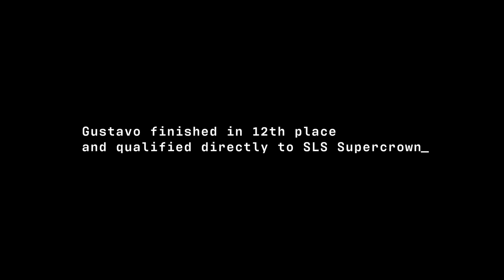Meeting up with Jamie Foy at Street League | MUNDO GUSTAVO EP5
Welcome back to Mundo Gustavo, our fly-on-the wall show keeping pace with the hectic lifestyle of Portuguese skate sensation Gustavo Ribeiro as he juggles filming commitments, contests and injuries during the most important year of his life to date.
Episode 5 sees Gustavo touch down in Los Angeles with his brother and wingman Gabriel ahead of a huge contest in neighbouring Arizona.

Working out the jetlag and tired muscles at the famous Chevy Chase skatepark- which you might recognise from our Skatepark Review series- the boys link up with fellow European pro Vincent Milou before heading out on a 5-hour road trip to beautiful Lake Havasu for Street League, one of the biggest skate event series of the year.

A chance meeting with Deathwish pro Jamie Foy leads to a post-contest invite to take a powerboat ride out onto the lake to go bass fishing in one of those ‘time out of time’ moments skateboarding can present at top-flight level, but eventually the sun drops below the horizon and it it time to say goodbye to old friends and fast times.

The boys undertake the long road back to LA for a visit to Red Bull’s own physical therapy centre to work on some core strength routines and rehabilitate Gustavo’s injured shoulder.
With his shoulder feeling better by the day, Gustavo and his brother hit the world famous LA Courthouse ledges along with Madars Apse to complete an American road trip saga familiar to generations of skaters before him.

Join us next time out on another whistle-stop instalment from the life of a pro skater in their fast-moving prime as Mundo Gustavo keeps on turning!

Watch any other episode of Gustavo's series on Red Bull TV for an enhance experience!